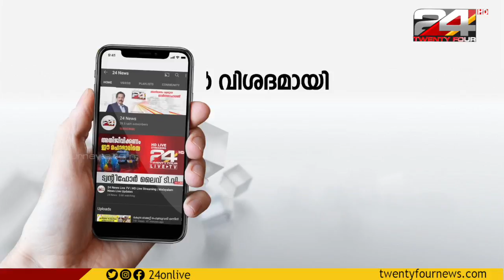വഖഫ് വിഷയത്തിൽ CPIM ലീഗ് പോര് തുടരുന്നു; ആരോപണ പ്രത്യാരോപണങ്ങളുമായി നേതാക്കൾ